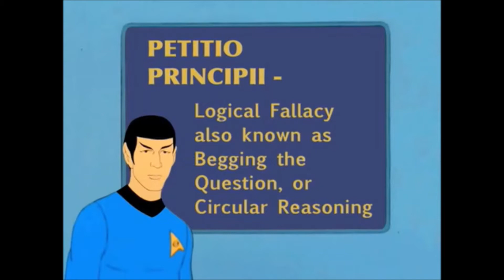Begging the question fallacy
This short videos shows some explanation and examples of Begging the question fallacy.